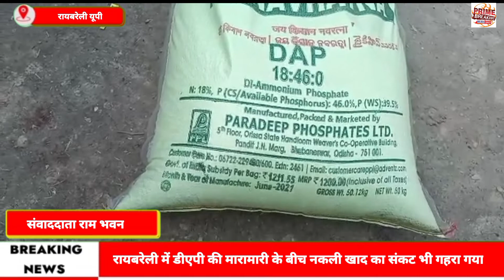रायबरेली में डीएपी की मारामारी के बीच नकली खाद का संकट भी गहरा गया